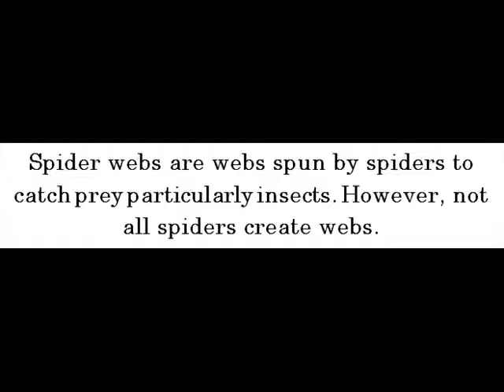Spider Webs -- Spiders For Kids -- Amazing Animal Books For Young Readers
Spider webs are webs spun by spiders to catch prey particularly insects. However, not all spiders create webs.

Spider webs and cobwebs are actually two different things. The former are webs that are normally clean and still in use while the latter are webs that are normally dusty and abandoned.

Spider webs have various types. They are as follows:

Spiral Orb Webs -- they are mainly associated with the family orb-weaver spiders, as well as long-jawed orb weavers and hackled orb-weavers.

Tangle Webs or Cobwebs -- they are primarily associated with the family tangle web spiders.

Tubular Webs -- they are mainly associated with the family tube web spiders or cellar spiders.

Funnel Webs -- they are mainly associated with the family funnel-web spiders.

Sheet Webs -- they are often associated with the family sheet web spiders.

Little ones can obtain more facts about spider webs and spiders from John Davidson's Spiders for Kids kindle edition now!